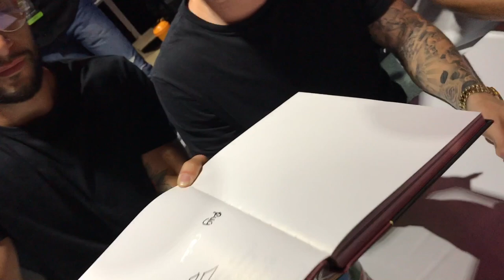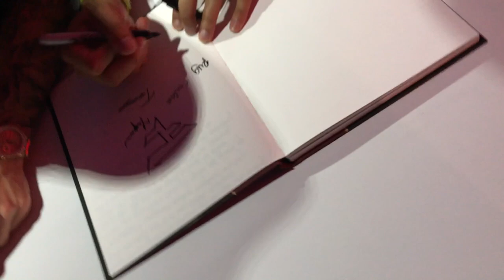I MET FAZE JEV | MLG ANAHEIM VLOG 2017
I'm SO HAPPY I got to meet my favorite YouTuber, FaZe Jev 😍 I love him so freaking much! 💗
Honestly, I couldn't be any happier, he's a legend, my inspiration and such a beautiful human being. I'll always look up to him no matter what 😊

I apologize if the camera/mic quality isn't the best, I had to use my iPhone 7 to record bc I don't have a camera yet 😅

I really hope you guys did enjoy the video! I'll also be getting back on track & keep recording gameplay videos so keep an eye out 😊

Thank you all SO much for all the constant support, I love you all 😊